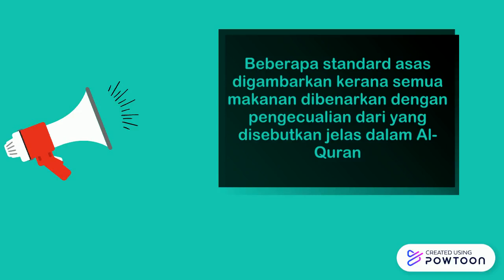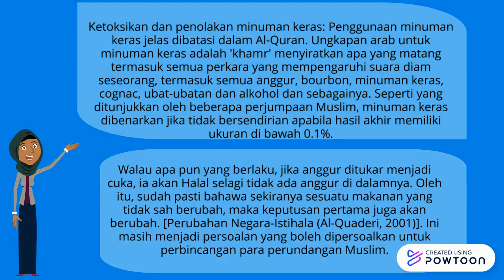Makanan Halal dan Bioteknologi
A165656. Tugasan Rencana